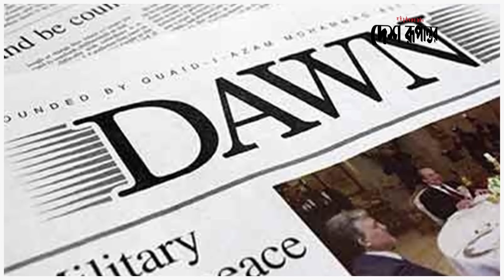বাংলাদেশ নিয়ে যা বলছে পাকিস্তান | Bangladesh | Sheikh Hasina | Pakistan | Desh Rupantor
News
News